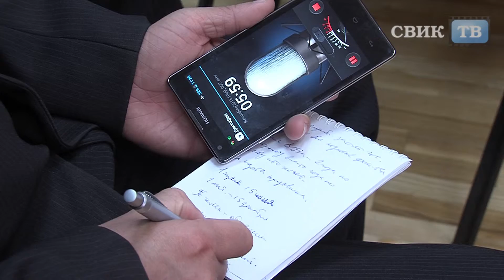Армия как точка карьерного роста